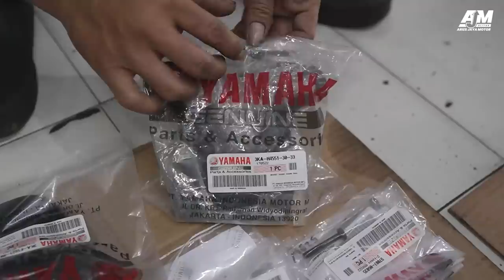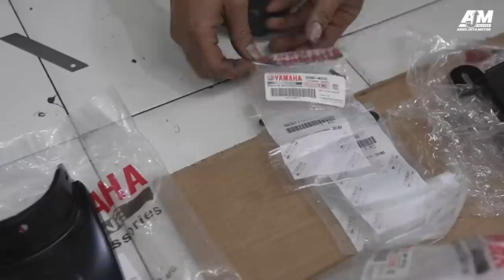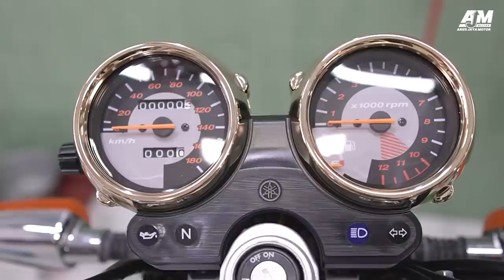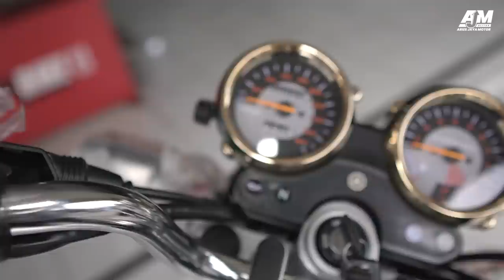RX KING PRODUKSI TAHUN 2023 INI SANGAT DINANTI❗️❗️ ANTRIANNYA SAMPAI BULAN DESEMBER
Di tahun 2023 ini kita merakit rx king pesanan Bang Yusar dari DKI jakarta. Rx king ini sudah dipesan pertengahan tahun 2022 yang lalu sesuai Waiting List,  tapi baru bisa menyelesaikan tahun 2023 ini.
semoga Owner puas dengan pekerjaan kita, yang memang saat ini ada antrian sampai Desember th 2023.
terimakasih yang sebesar besarnya kepada Bang Yusar,,sudah mempercayakan semua pengerjaan kepada kita.
untuk yang belum terlayani pesanan rx kingnya mohon bersabar ya Guys..